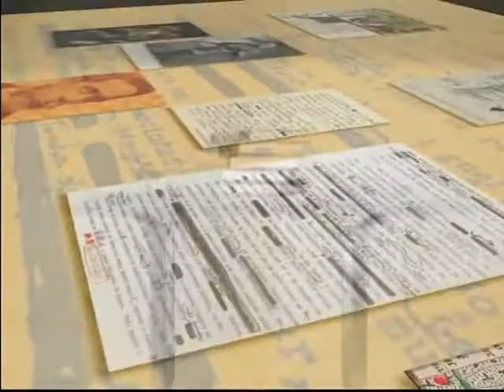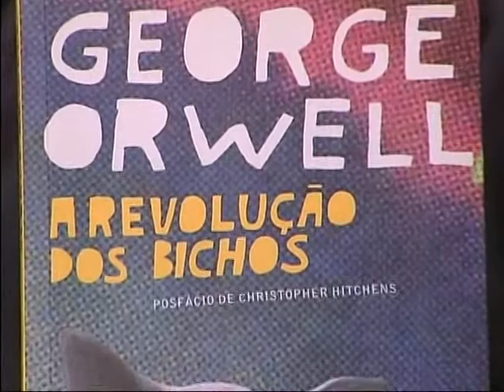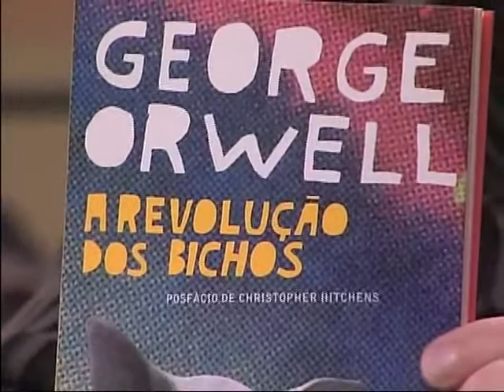Direito e Literatura | A revolução dos bichos, de George Orwell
Programa originalmente transmitido pela UNISINOS

Obra: A revolução dos bichos, de George Orwell

Exibição: 2008

Apresentação: Prof. Dr. Lenio Luiz Streck (IHJ)

Convidados:
Dr. Vicente Saldanha (Prof. Letras/UNIRITTER)
Dr.ª Roberta Magalhães Gubert (Prof. Direito/UNISINOS)